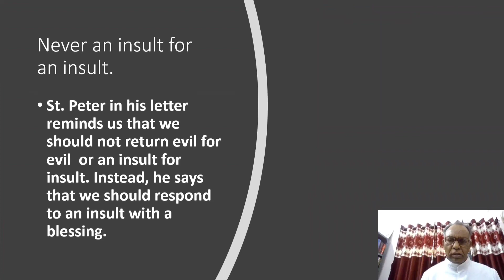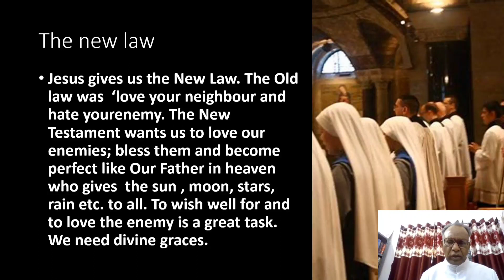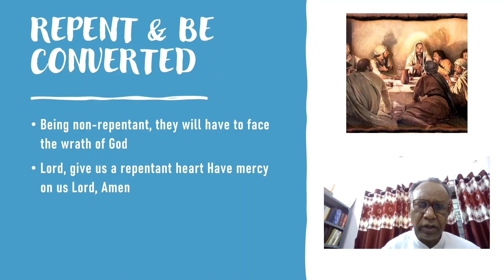Reflections on the Gospel Mt.5:43-45@frakeemattam